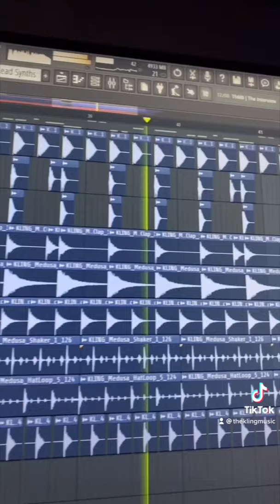How To Make Tropical Dance Music 🔥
Chilled out dance beats and vocal chops are the best